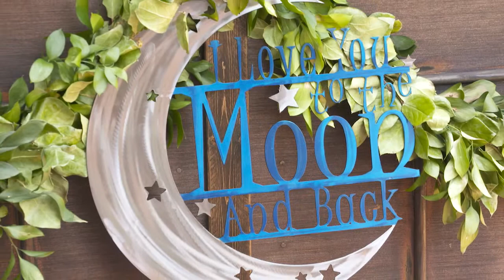Katie & Jason's "Short Film"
At The Lily Pad, Whitsett, NC